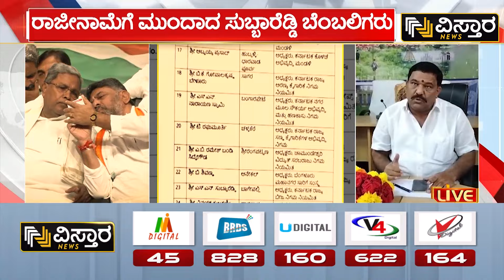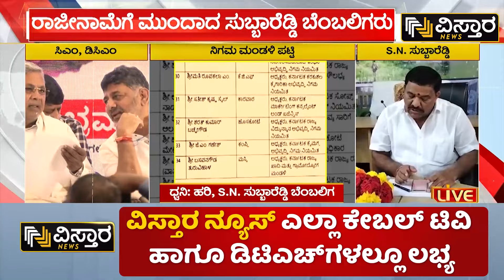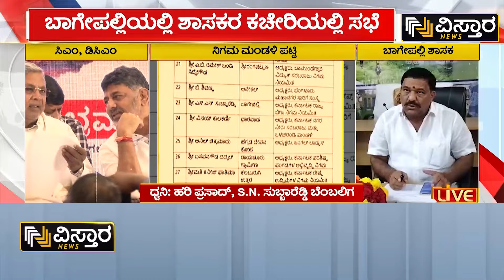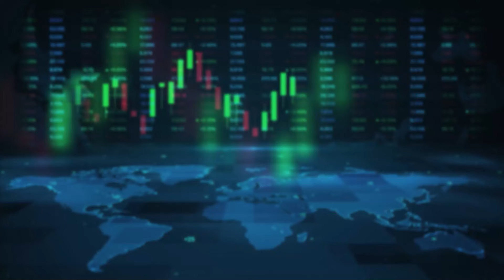ಸಿಎಂಗೆ ಆದೇಶ ಪ್ರತಿ ವಾಪಸ್ ಕಳುಹಿಸಿದ್ದೇಕೆ? | Congress Nigama Mandali | S.N.Subbareddy| Vistara News